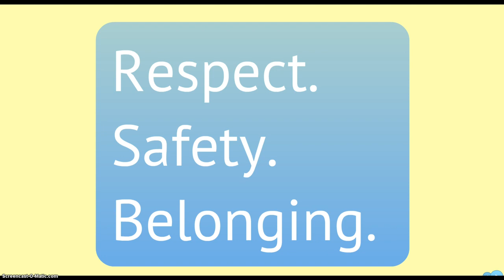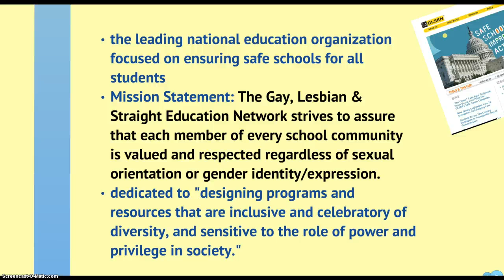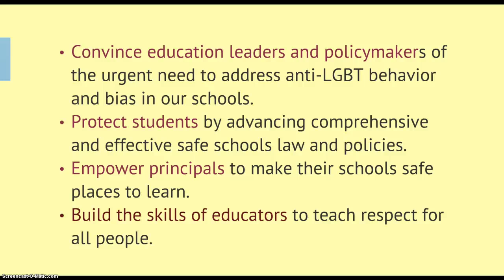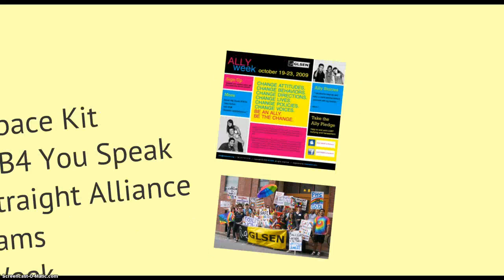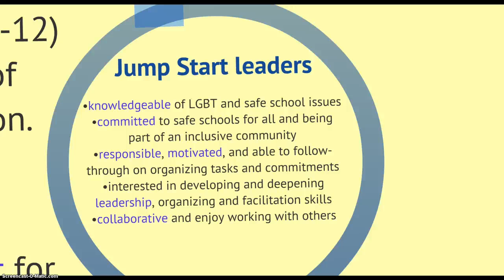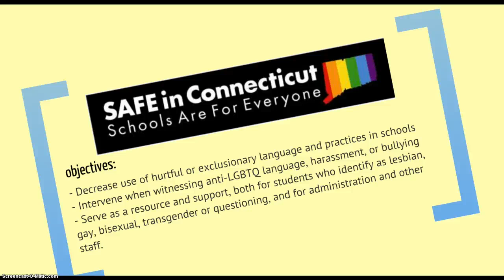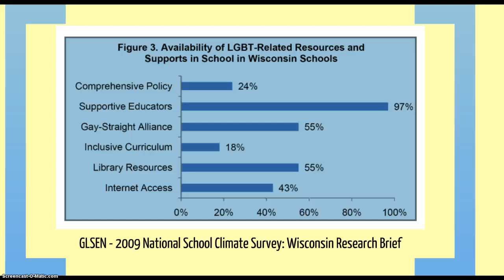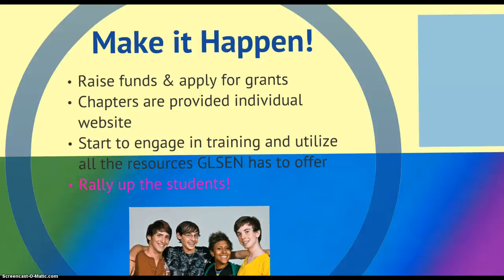ES 490 GLSEN Advocacy Project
This is an informative presentation on LGBTQ rights in education and the GLSEN organization. It serves as a useful tool for educators and all those concerned with creating inclusive school environments.